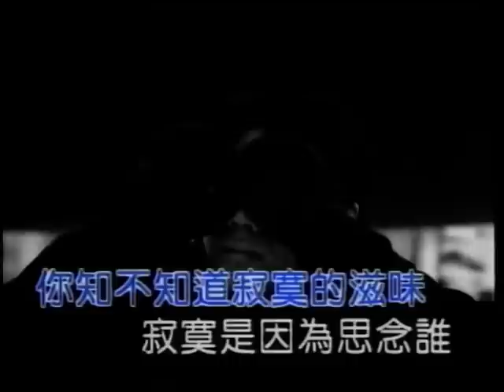黃嘉德~思念誰.mpg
貝斯特之友黃嘉德~思念誰